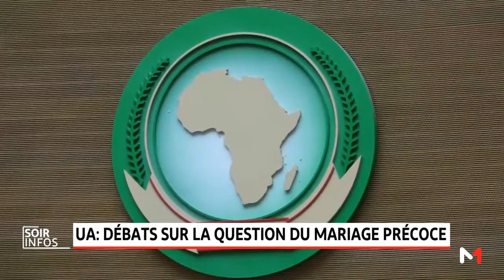UA Débats sur la question du mariage précoce 1